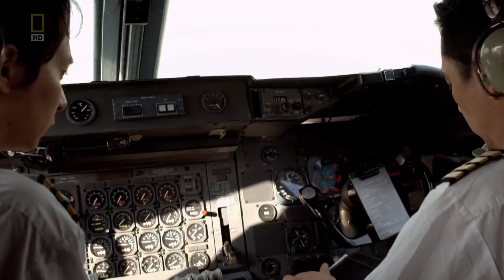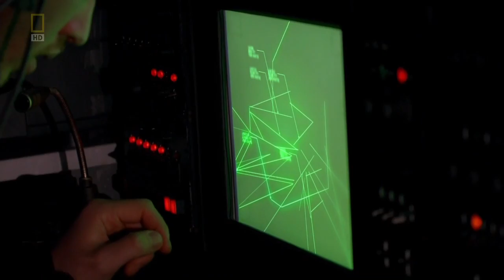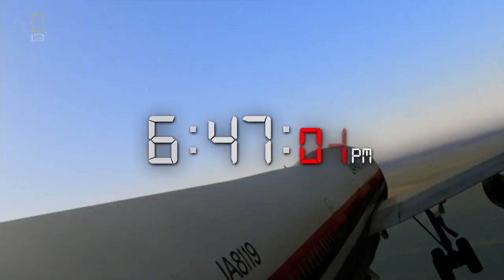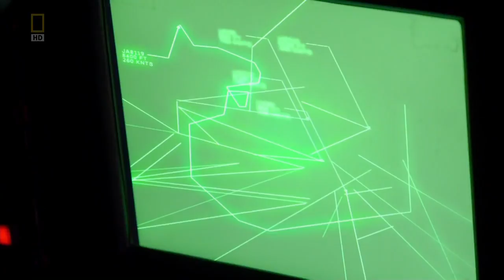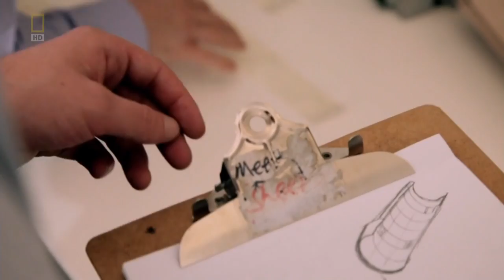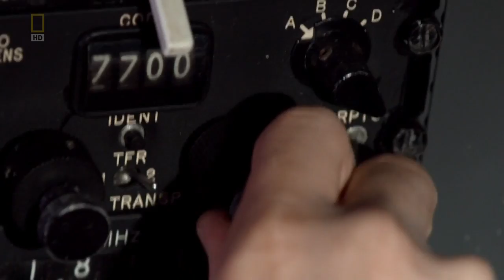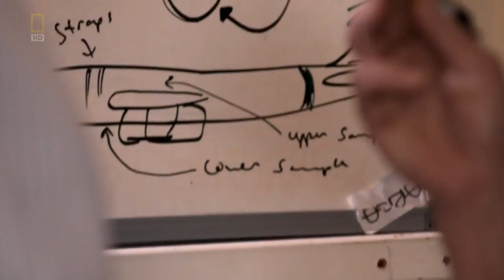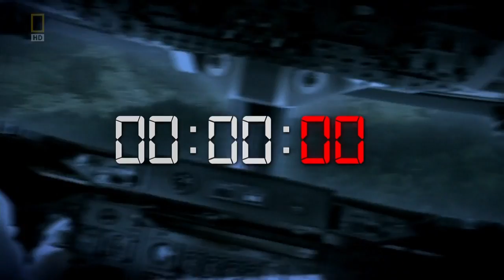06 06 Смертельный ужас над Токио Terrified over Tokio